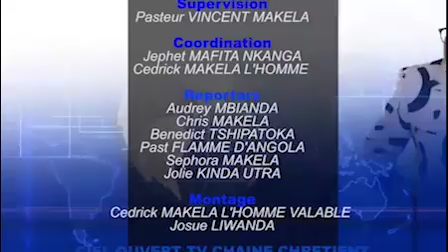ES QUE PAPA MOLIMO NA BONZAMBE AZALAKA TO AZALAKA TE? BOLANDA BA VERITE YA SOMO